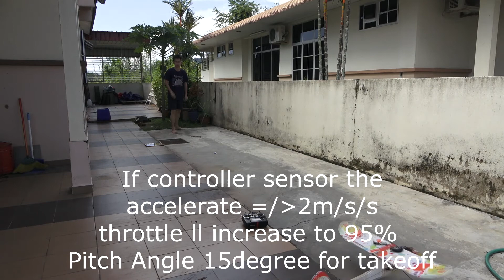APM auto takeoff (throw method)